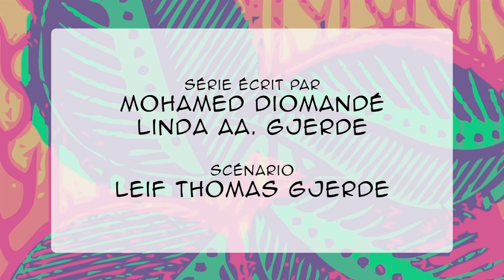BAMBARA Mawa et Boulama Mouton Perdu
Boulama garde les moutons de son oncle. Soudain un des mouton disparaît. Mawa l'aide à le chercher, et ils craignent que c'est le mechante serpent qui l'ait mangé. C'est l'épisode pilote.